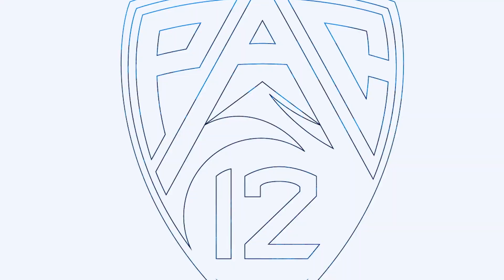MyKayla Skinner shows up to support Utah gymnastics, says program's growth is 'incredible'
Gold-medalist MyKayla Skinner sat down with Pac-12 Networks' Jim Watson and Amanda Borden to discuss the progress of the Utah women's gymnastics program during the Red Rocks meet against Oregon State on Friday, February 18th in Salt Lake City.